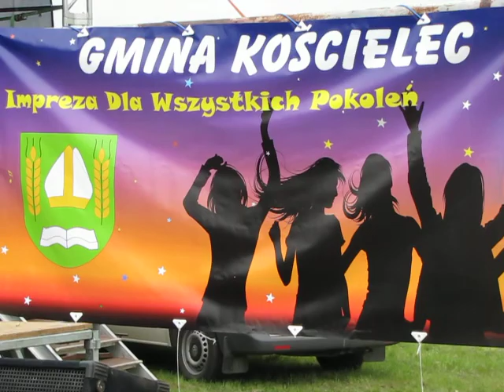Majówka w Kościelcu - cz. 2. Autor filmu: Mariusz Kozajda